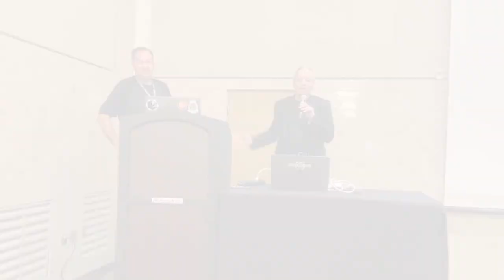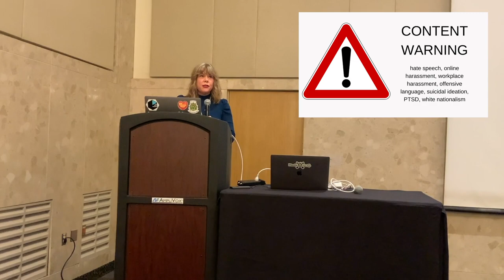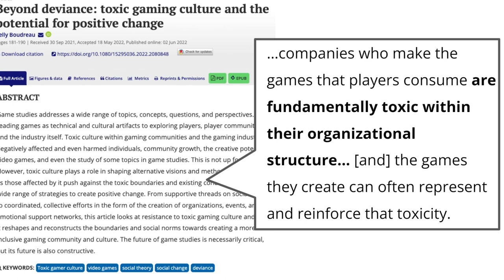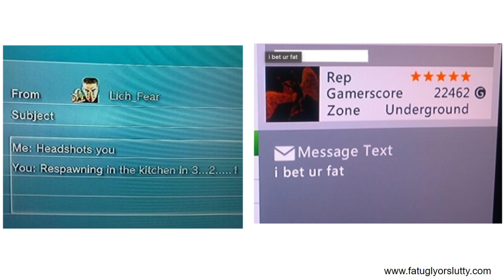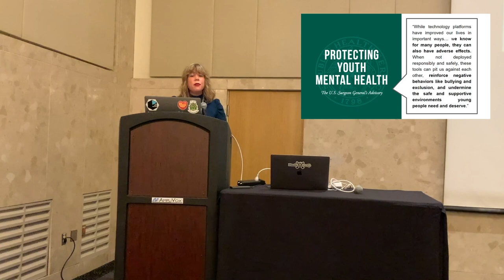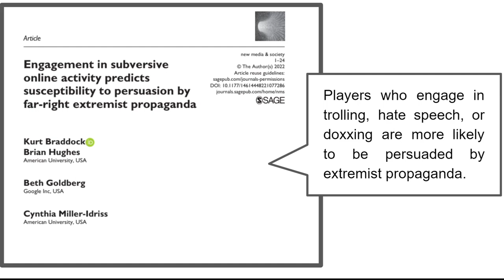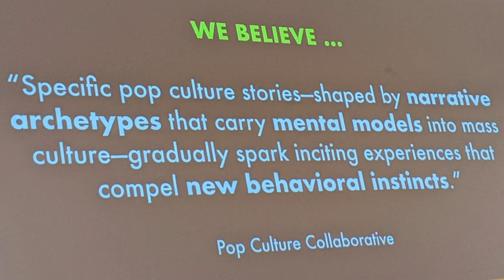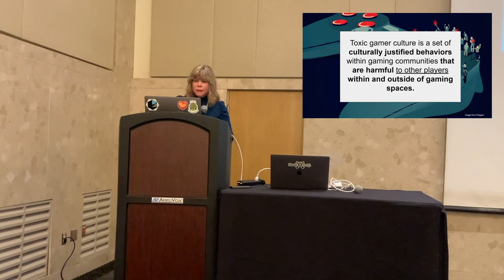Toxic, Schmoxic: How the normalization of hate in games impacts society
In this talk, Dr. Kowert will explore the ways in which toxic behavior and toxic gamer cultures permeate beyond the virtual walls of our digital playgroups. This will include a discussion of the normalization of hate in gaming spaces and the games industry as well as overview who and how these actions are impacting. While toxic gamer culture is often downplayed or believed to live exclusively within online spaces, it has a radius of impact on mental health, workplace culture, and even extremism and radicalization. Because when we allow hate to spread without consequences, it normalizes hate in all spaces. This talk will end with suggestions for the future about how we can start to change the culture of games, reclaim these spaces for fun and connection, and “denormalize” hate in gaming spaces.